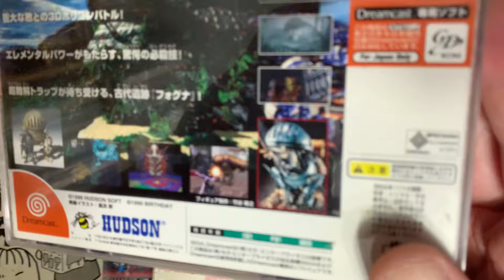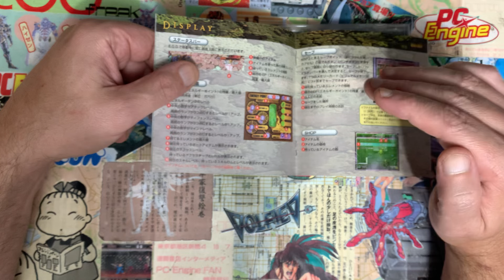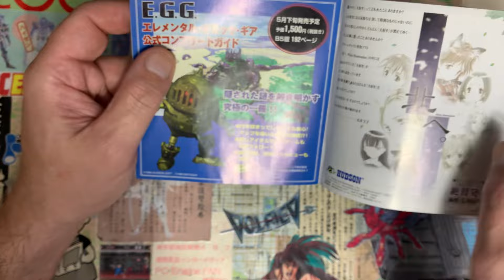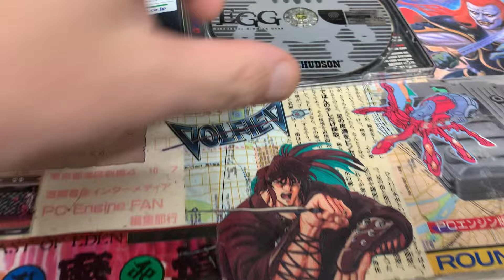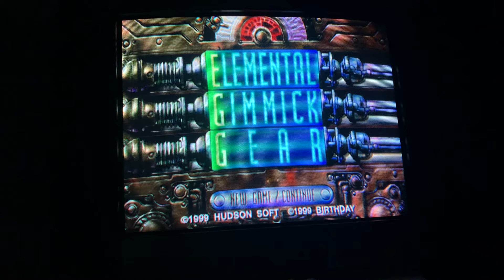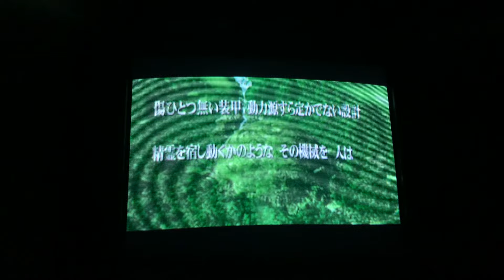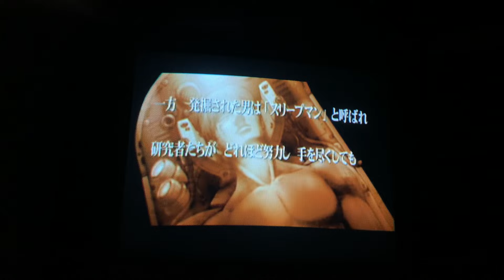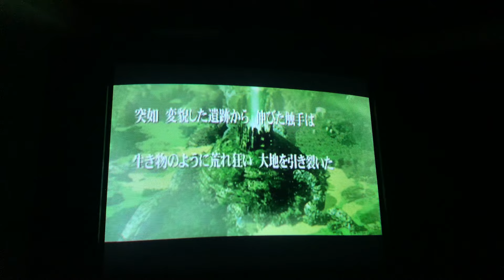Dreamcast, E.G.G. Elemental Gimmick Gear